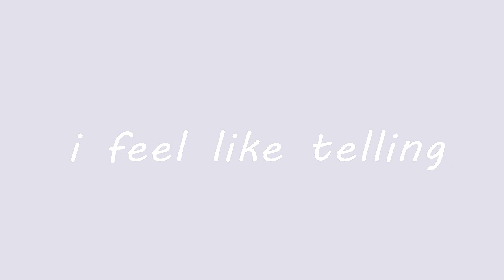PLUG ME IN . meme commission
I HATE EVERYTHING WITH ADOBE PLEASE frickign dynamic link error
i had to reinstall after effects with media encoder oh my god

;;programs and other stuff
// about week because stupid adobe